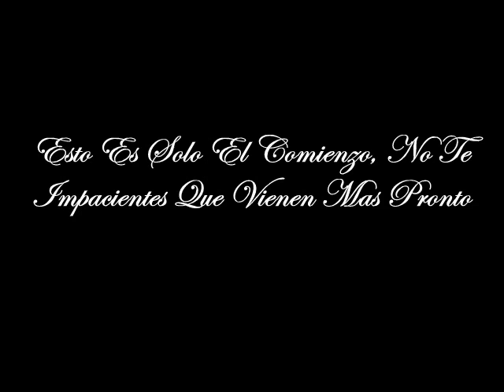SALSA SENSUAL AL ESTILO VERANILLO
EN VERANILLO ES NORMAL ESCUCHAR ESA SALSA EN LOS MEJORES BUSES DE VERANILLO POR LO QUE AHORA SOLO TE TRAEMOS ES UNA QUINTA PARTE DE LO QUE ES VERANILLO